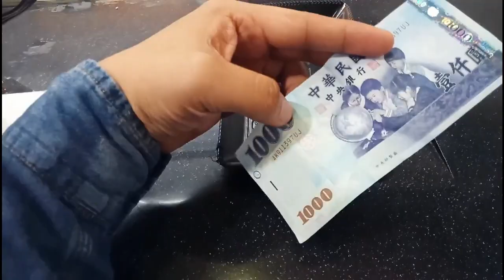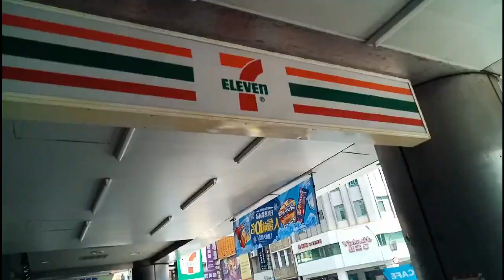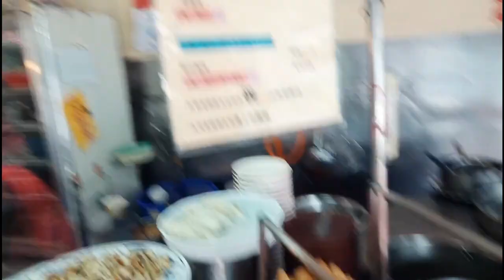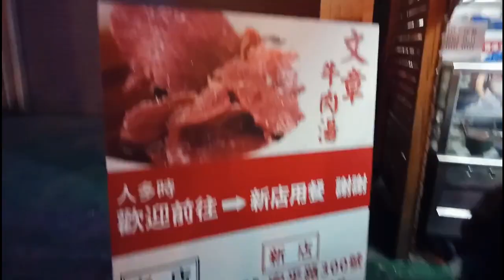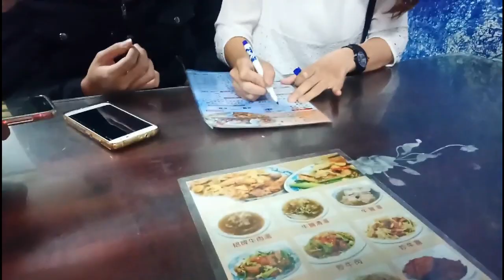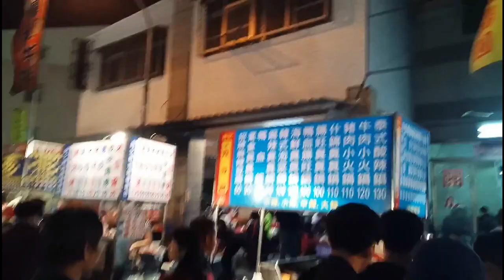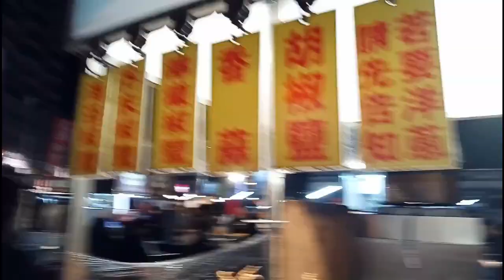Meeting my Friends in Tainan, Taiwan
On my 3rd Day in Taiwan, I went to Tainan. Tainan is known as the oldest city in Taiwan. Tainan became a top priority on my bucket list because it is famous for its temples, historic buildings and of course to visit my Taiwanese friends.

I traveled to Tainan from Taipei by bus and arrived at 2:00 pm. I went to Tainan Park (Zhongshan Park), met my friends and went to Sunset Platform (Anping). My Taiwan experience can’t be complete without visiting at least one night market. I had a great time in Tainan and I will consider visiting Tainan again to see what other great places this magical city has to offer.

It was also my first time to do a travel vlog, so if I need to improve something, please do let me know on the comment box below. I would appreciate it so much!

to get Php 1,100 off on your first booking.